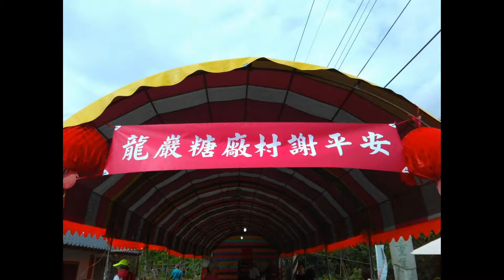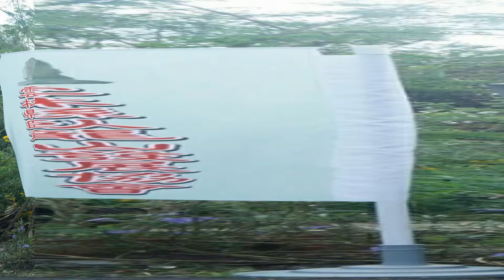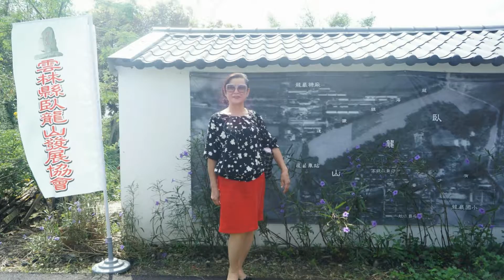龍巖糖廠村謝平安日2016.10.22(感謝智遠等提供)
中國時報【許素惠╱雲林報導】
褒忠鄉龍巖糖廠是日治時期最後建造、機械設備最新穎的糖廠，卻最早關廠，原因眾說紛紜，近半世紀物換星移，幾從地圖消失，老龍巖人不捨回憶盡成灰，要求現況保留開發成生態文化園區，串聯數百公尺外的鄧麗君故居發展觀光。
昔萬人廠區 僅剩5％殘構
褒忠鄉長張政國說，鄧麗君是華人之光，她的出生地就在該鄉田洋村，故居經整建後成為熱門景點，不少歌迷都來探訪巨星故鄉，其中不乏大陸、香港、澳門等國際華人，如果龍巖糖廠再開發，和小鄧故居形成星月勝景，定能為偏鄉帶來繁榮。
廢墟整理而成的臥龍山發展協會，牆上掛著一幀美軍留下的龍巖糖廠空照圖，「這條就是龍脈！」理事長洪瓊珠指著照片上濃郁蜿蜒如龍的樹林指出，這裡曾是上萬人進出的工業城、和貨運轉運站，如今剩不到5％殘構，令人心痛。
洪瓊珠曾是斗六家商廣設科老師，退休之後返回故鄉，發現人事全非，不求糖廠原貌重建，但盼現況保留，讓成長的地方變成國際背包客、自行車友探索生態及糖廠文化的天地及休憩站，並與鄧麗君故居互相輝映，相得益彰。
設備精良早關廠 眾說紛紜
洪瓊珠指出，龍巖糖廠1968年率先閉廠，官方說法係糖業不景氣，實際上該廠是當年國內製糖機器設備最精良，生產力最強的，也有傳說廠長疑涉當年敏感的兩岸問題，眾說紛紜。
洪瓊珠說，當年廠區有一處沙崙，狀似龍形，因而稱為臥龍山，後來沙崙沙土被挖去填建中山高速公路，區內車站、學校、球場、游泳池、電影院等應有盡有，生活機能完善，如今僅存兩座殘破紀念碑足堪辨識，車站只剩一小方地基殘垣，鐵軌湮沒雜草中。
完整龍橋 灣生常來憶往
父親是龍巖糖廠管理員的慶興社福基金會執行長溫芷蓮，踏訪出生地，感嘆廠區設施幾被拆除破壞殆盡，看到月台遺址，備感珍貴，目前只有50多年歷史的「龍橋」保留最完整。
龍巖國小校長林俊傑說，有不少灣生和日本人常來坐在橋頭追憶往昔。
台糖同意原辦公廳舍等1公頃多的區域，經縣府認養後由協會代管，但地方力爭另3公頃雜樹林，一併納入開發為生態文化園區，促虎尾主線小火車再駛入該廠區支線。